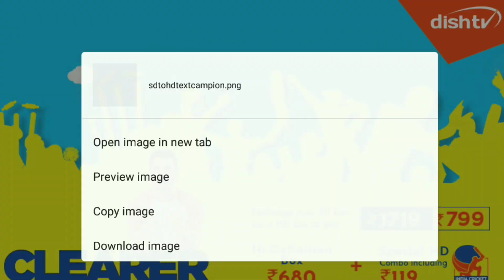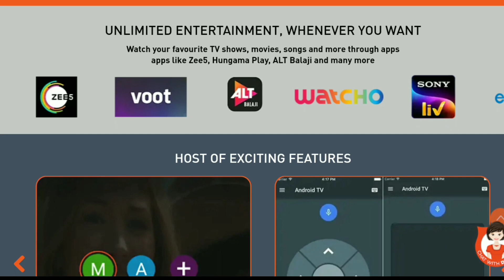Upgrade Dish TV Set Top Box SD to HD Free | Dish TV SD to HD Upgrade Offer | Dish TV Exchange Offer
Upgrade Dish TV Set Top Box SD to HD Free | Dish TV SD to HD Upgrade Offer | Dish TV Cashback Offer